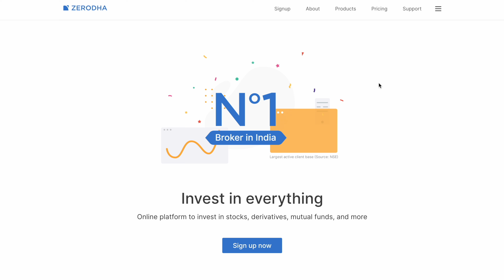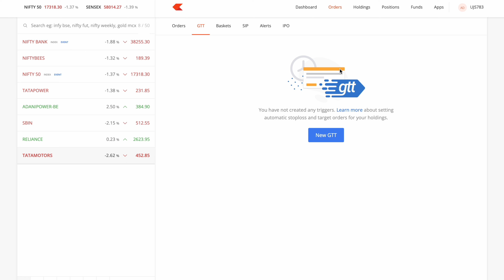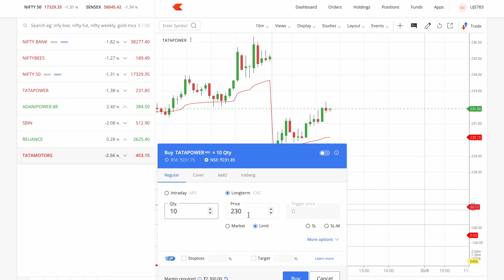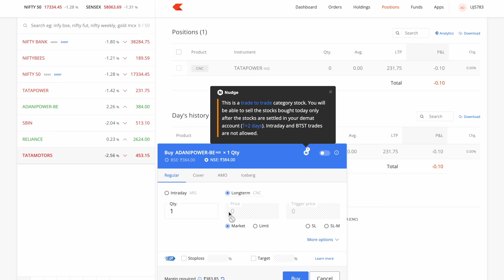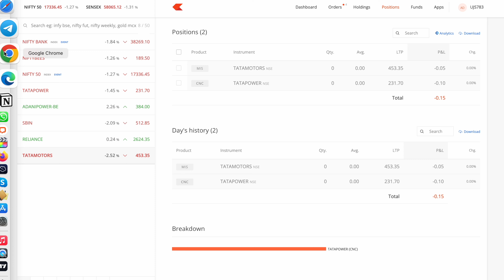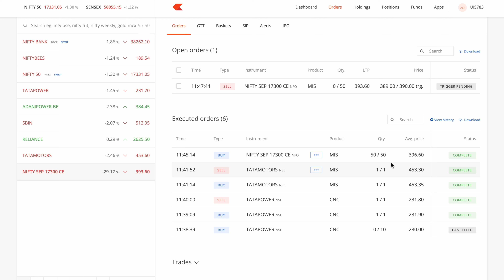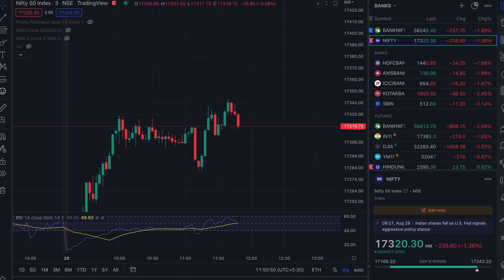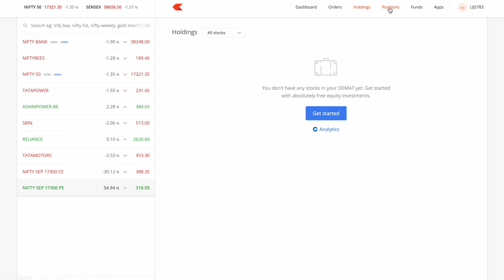ZERODHA FULL GUIDE IN ODIA 🔥 STEP BY STEP GUIDE FOR INVESTING & TRADING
Filmed with -
🔺 Editing Computer
🔺 Secret Camera
🔺 Action Camera